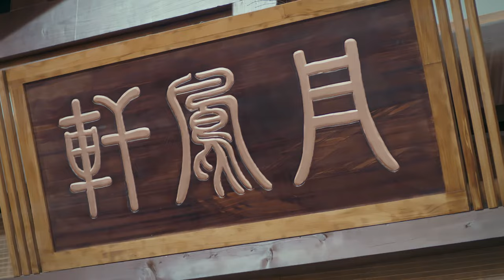【权谋武侠大戏】凤囚凰 Phoenix in Captivity 50 | 智勇双全女将#白鹿，为家国大义舌战群臣，却被皇帝猜忌，又遭爱人背叛（白鹿，宋威龙，赵露思，许凯）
▶剧情介绍：
故事发生在大分裂时期的南北朝刘宋王朝，史称前废帝的刘子业即位，他年纪轻轻却残忍凶暴，阴毒无情，嗜血如命，他滥杀无辜，淫乱后宫，将刘宋的江山带向危亡。在他短暂的生命中，他与同母姐姐山阴公主刘楚玉的不伦关系尤其令人不齿。天地昏暗，民不聊生。江湖第一帮派天机楼不满刘子业的暴政，派出朱雀进入公主府，期间她与公主的面首容止相识，并为其所吸引。在各方势力运作下，刘子业终结了他匆匆而罪恶的一生。而就在此时，朱雀又发现了容止的真实身份。